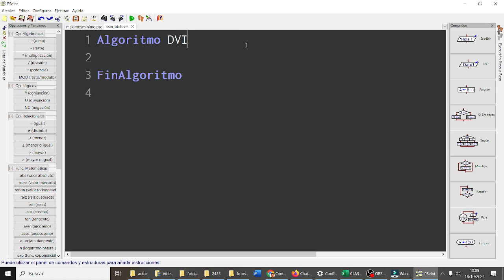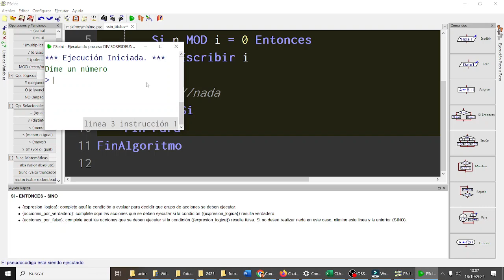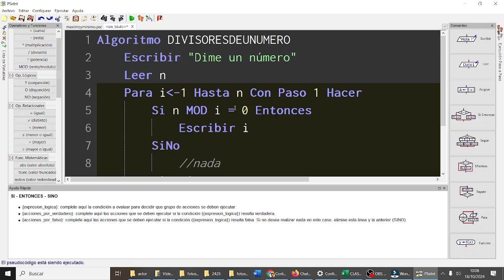Divisores de un número PSEINT Pseudocódigo TIC3ESODF AVENGERS IES Monterroso